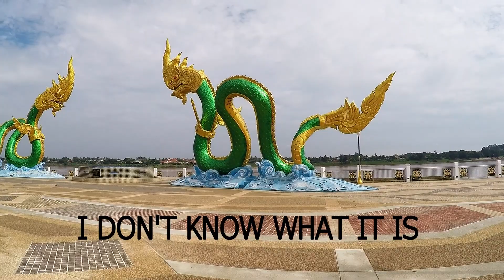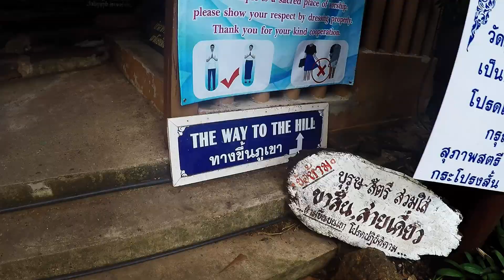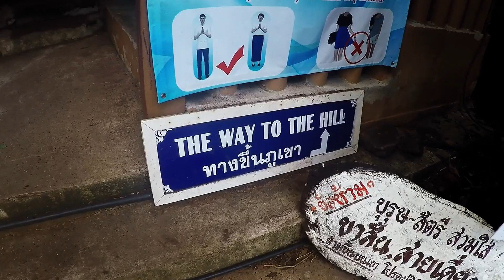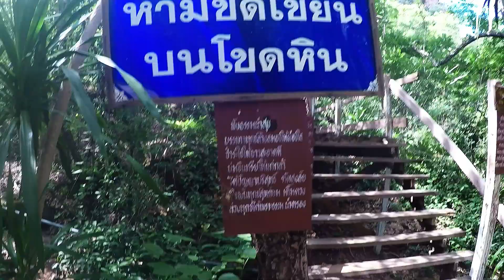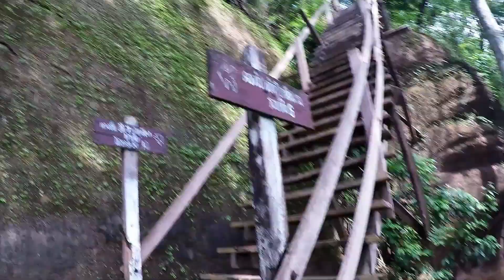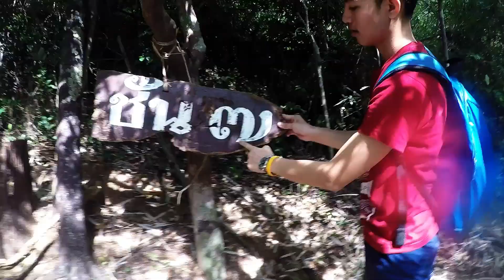Terrifying Phu Tok Temple, Esan, Thailand - 359m High Rock in the Jungle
226 mile round trip to Phu Tok on  a little 110cc scooter...Not one for those with vertigo,  Phu Tok mountain is 359m high, and surrounded by narrow wooden walkways. Will I make it?